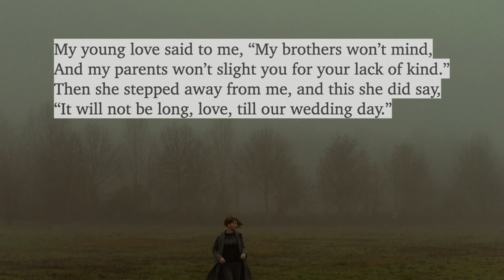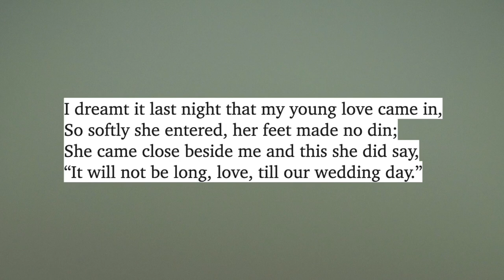She Moved Through The Fair by Pádraic Colum (read by Ben W Smith)